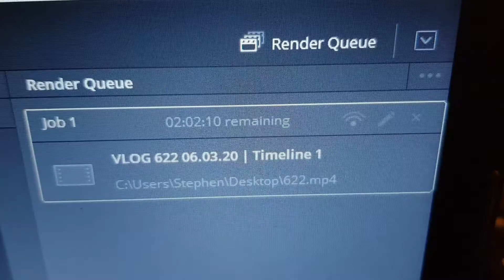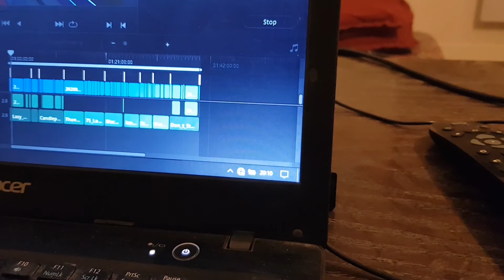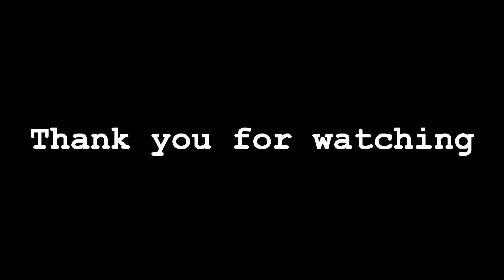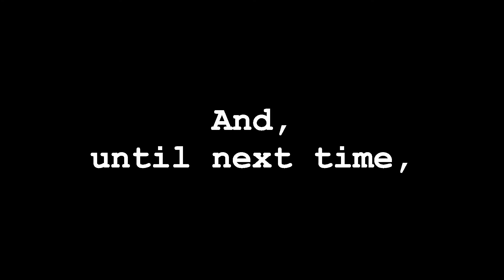Tin Stuff On Toast | VLOG 623 | 07.03.20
VIDEO EDITOR

Shotcut 20.02.17

CAMERA

COMPUTER

LOCATIONS

Eastbourne

MUSIC

TrackTribe

ATTRIBUTION